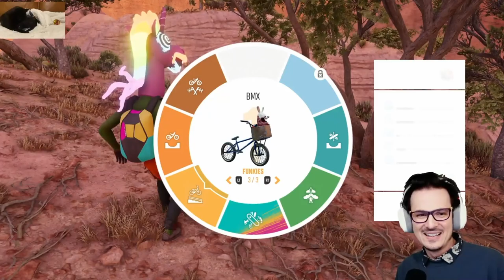Bajo Stream "Highlights" September 2022